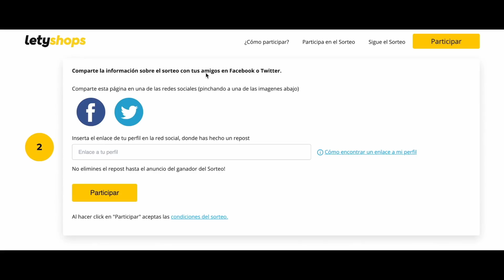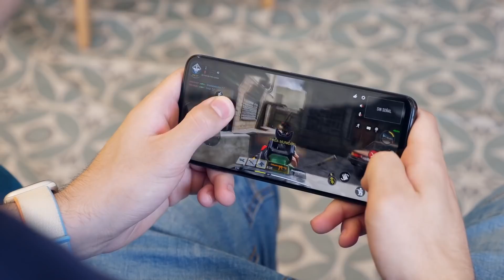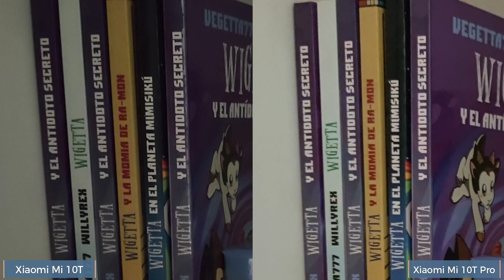¿El MEJOR XIAOMI relación CALIDAD/PRECIO? Mi10T o 10T PRO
Instala la extensión de tu navegador para no olvidar de activar el cashback